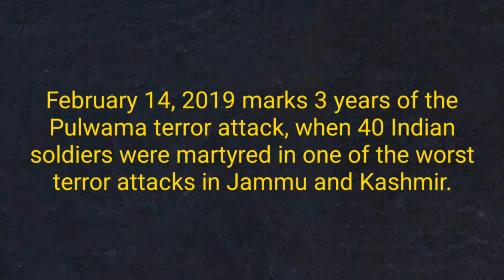February 14 | India's Black Day | Valentine's Day |Tamil